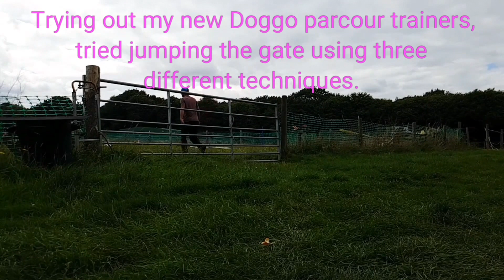Gate jumping in my parcour Doggo trainers. 2017